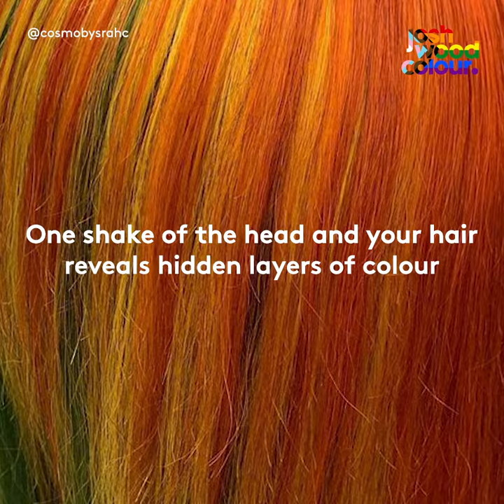PRIDE: 8 Ways To Get Creative With Your Hair Colour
Pride may look a little different this year, but you can still celebrate. Rainbow hair is just one of the ways you can show your colours, so why not take inspiration from some of our favourite celebs and allies and get creative.